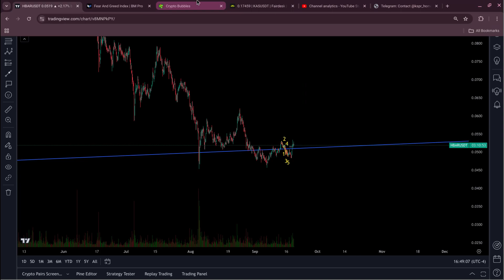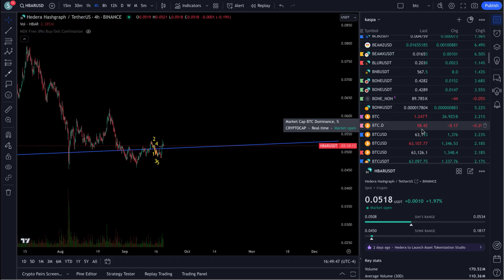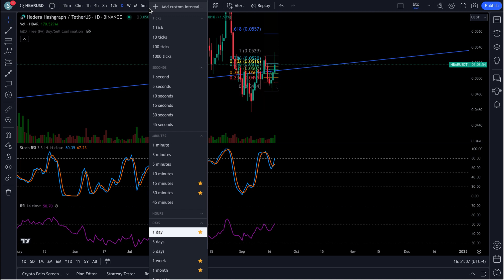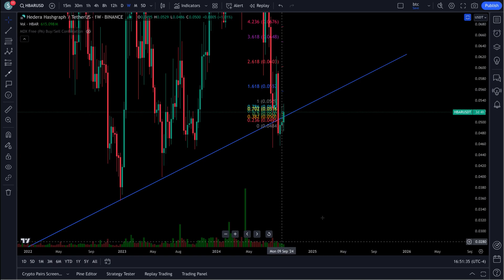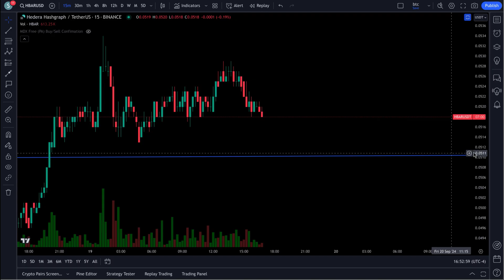HBAR Hedera Hashgraph $0.055 NEXT ?? BOTTOM IS IN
LEVERAGE TRADING NO KYC

LEVEL 3 MEMBERSHIP 22 LEARN TO TRADE VIDEOS AND DISCORD MEMBERSHIP $14.99